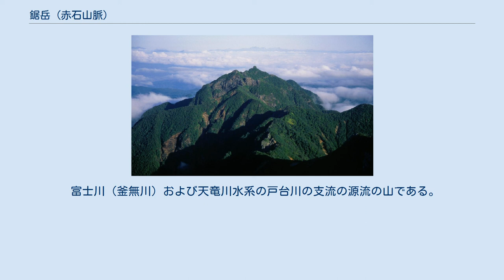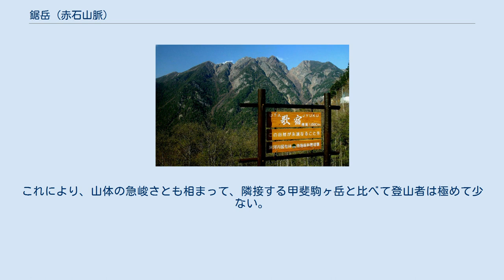鋸岳 (赤石山脈)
鋸岳（のこぎりだけ）は赤石山脈（南アルプス）北端に位置する標高2,685メートルの山。
日本二百名山および山梨百名山に選定されている。
山頂周辺は南アルプス国立公園の特別保護地区に指定されている。
 甲斐駒ヶ岳の北西に隣接する山で、その名のごとく鋸状の急峻な山容をしている。
三角点は北端に近いピーク（2,606.8メートル）にあるが、それより南側の第一高点（2,685メートル）・第三項点・第二高点（2,675メートル）の方が高い。
その南東側に、烏帽子岳（2,594メートル）と三ツ頭（2,589メートル）が続く。
 戸台口からの南アルプス林道バスの車窓からは、途中で鋸岳の全貌を見渡すことが可能である。
 富士川（釜無川）および天竜川水系の戸台川の支流の源流の山である。
 登山道は戸台川から沢沿いに稜線に登るいくつかのコース（角兵衛沢、熊ノ穴沢、七丈ヶ滝尾根）と、甲斐駒ヶ岳から稜線上を長野県側の山麓（富士見）まで至るコースがあるが、いずれも一般ルートではなく、ある程度の岩登りの技術を要し山梨百名山の中では難易度が高い山とされている。
 近辺には営業山小屋はない。
戸台川の赤河原分岐にあった丹渓山荘は廃業したため、最も近い山小屋は甲斐駒ヶ岳・黒戸尾根の七丈小屋または北沢峠の山小屋である。
これにより、山体の急峻さとも相まって、隣接する甲斐駒ヶ岳と比べて登山者は極めて少ない。